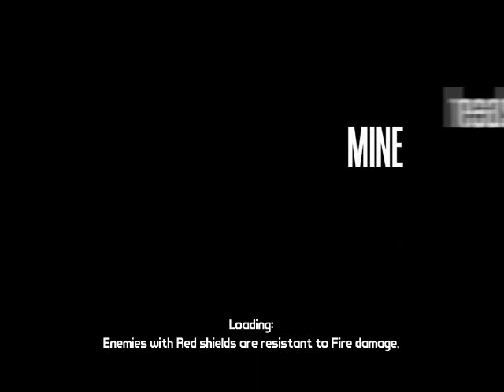Let's Play Borderlands co-op with friends [S 2, P 10 of 15]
A co-op Let's Play series of Borderlands